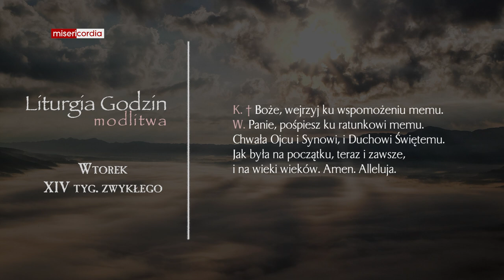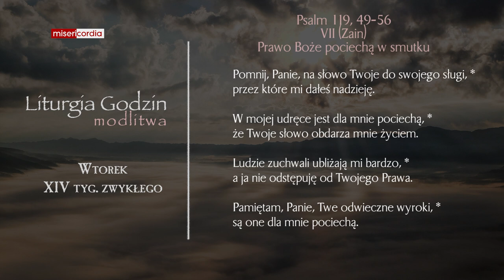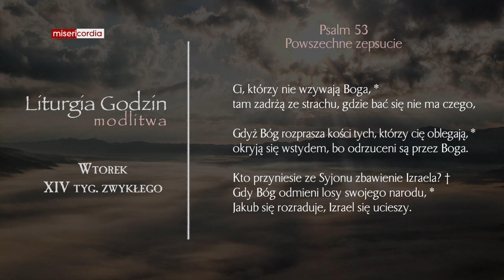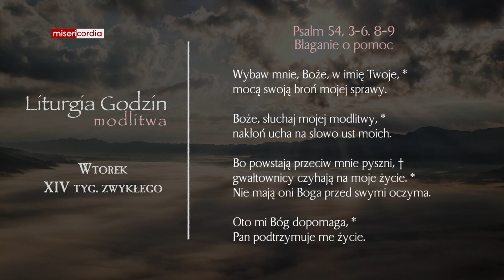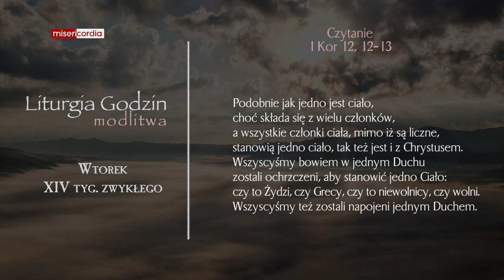Liturgia Godzin | Modlitwa Południowa | Wtorek, XIV tyg. zwykłego